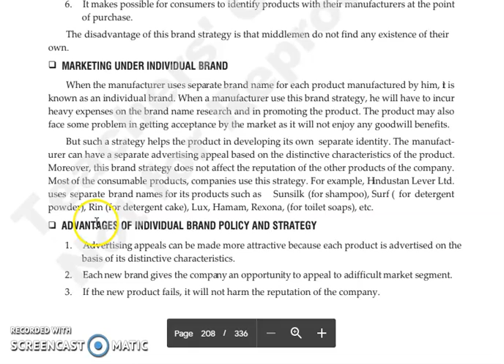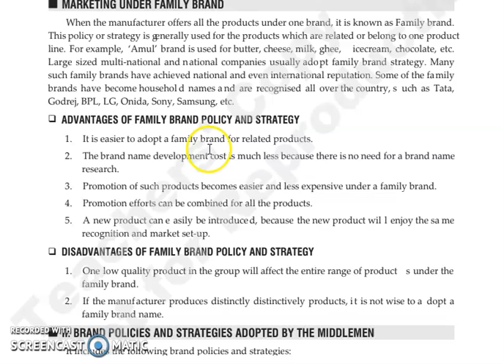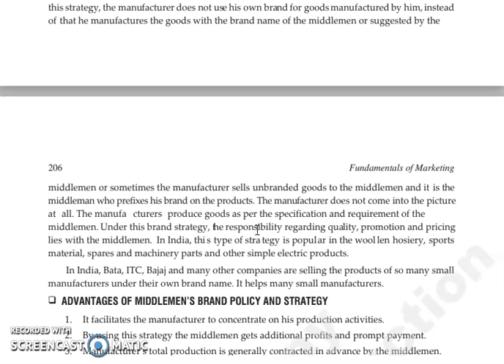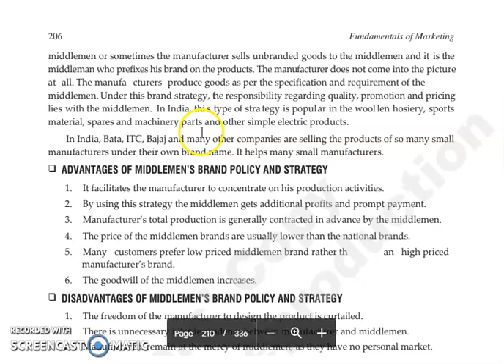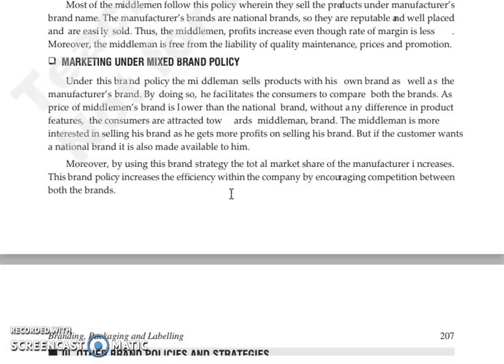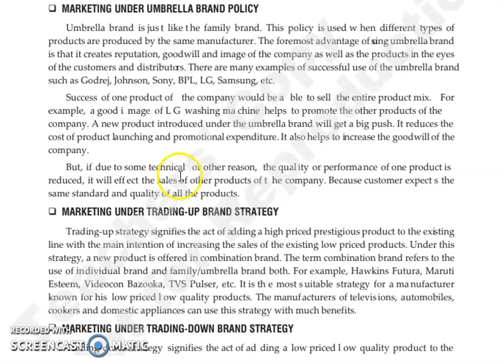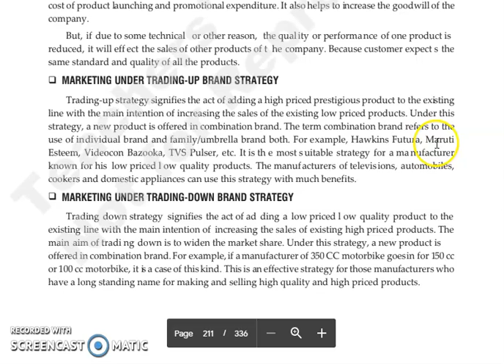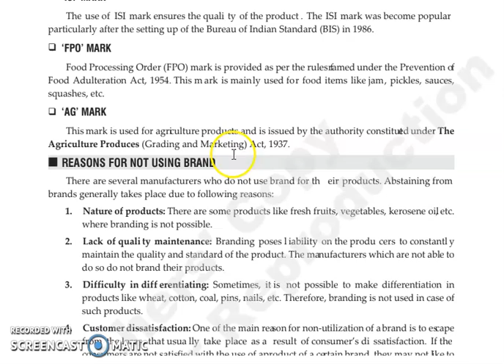FOM,CHAPTER 10, LECTURE 5.